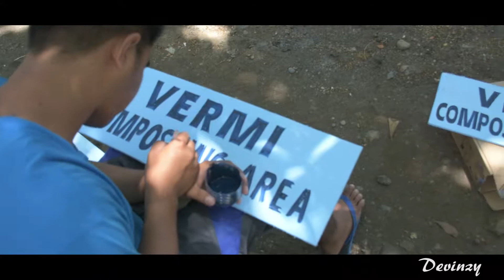2017 Palarong Pambansa NIR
2017 Palarong Pambansa